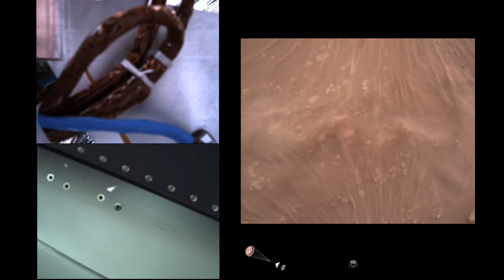The Sound of Mars [wind sound + Perseverance rover footage]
With the recent Perseverance rover landing, interest in the red & dead planet is renewed. Enjoy the latest Mars images & landing footage along with realistic low pitched wind sound reminiscent of what Mars actually sounds like.

Soundtrack recorded and produced by Eldritch Sleep Machine 2021.

♢ BACKGROUND MUSIC ♢
None

♢ STOCK FOOTAGE ♢
NASA/JPL-Caltech

💀 FOLLOW ESM 💀

SUBMIT any music samples you would like featured in the next mix to:

♢ ABOUT ♢

Eldritch Sleep Machine is the brainchild of G.M. Danielson, the place where his dark synth compositions take flight.